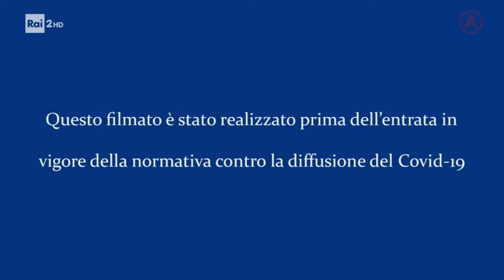Spot istituzionale - denuncia subito la scomparsa di una persona